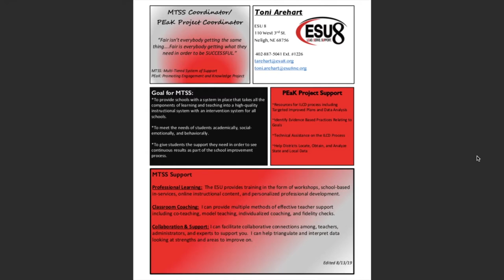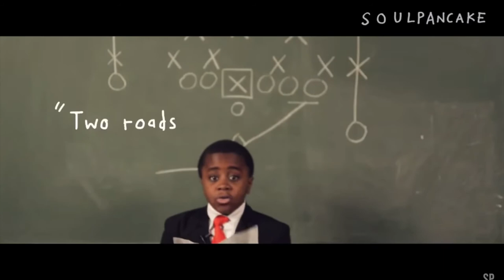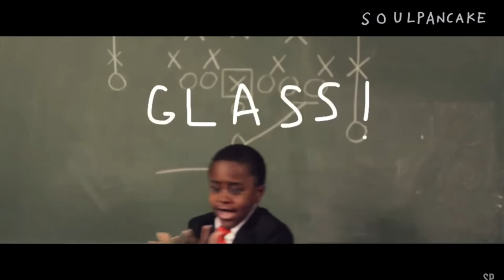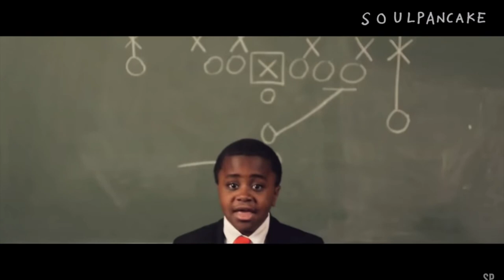Description of MTSS Coordinator at ESU8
This is an introductory video on what MTSS is and what services are available for Toni Arehart as the MTSS Coordinator and PeAK Project Coordinator.